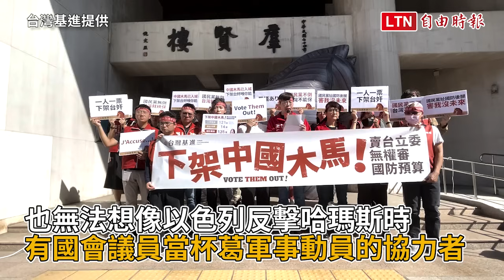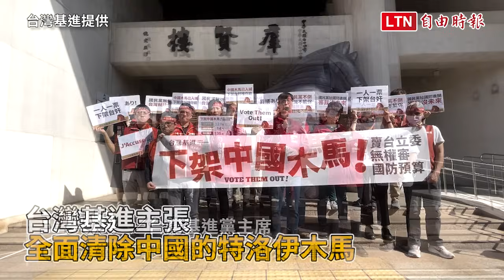籲全民下架中國間諜木馬 台灣基進：親中政客一個都不能留(台灣基進提供)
籲全民下架中國間諜木馬 台灣基進：親中政客一個都不能留

立法院外交及國防委員會本週審查國防部明年度預算，台灣基進今（25）日舉行國際記者會，發表中、台、法、英、日五國語言聲明，控訴國民黨立委馬文君等人為「中國間諜木馬」，呼籲全民下架賣台立委，親中政客一個都不能留！並向國際社會表達切勿相信「台灣向中國靠攏」及「不願備戰」等錯誤訊號。